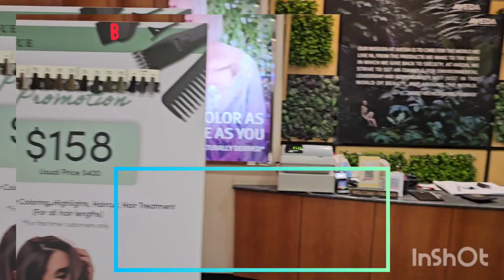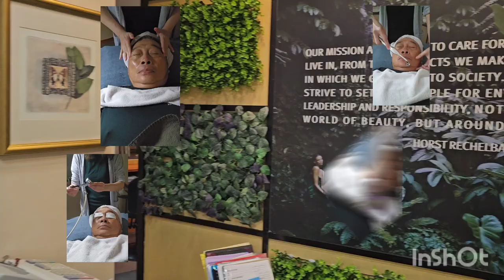8 April 2024 A day working at the salon